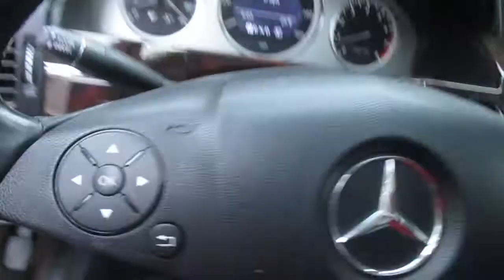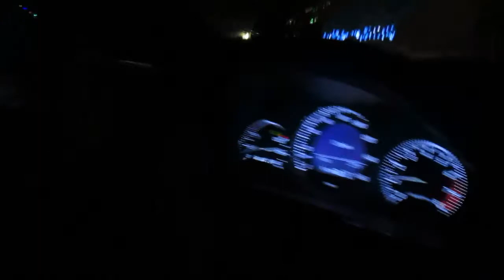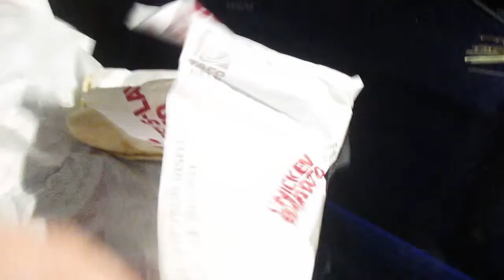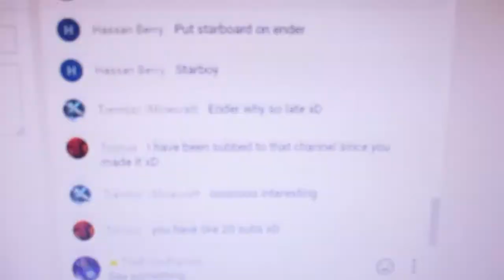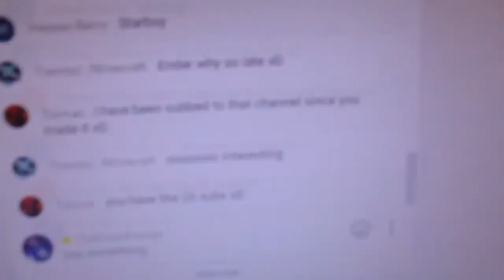Vlog 2 | ITS SNOWING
Welcome to todays vlog ladies & gent! I hope you all enjoy :)